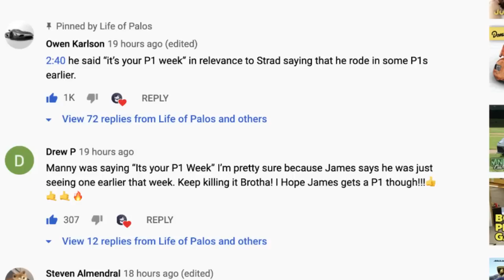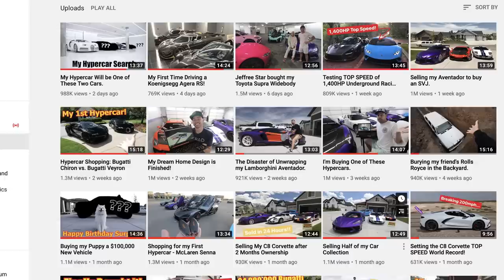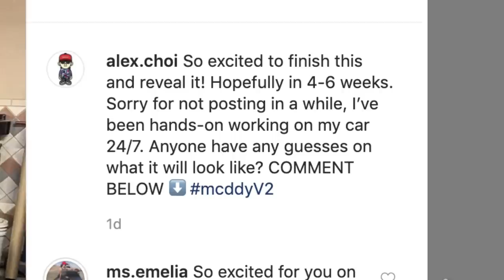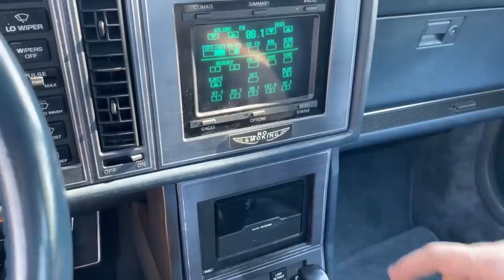Stradman Posts PURPLE BUGATTI *NOT RENDER*?! Damon’s 720s Is NUTS But ALEX CHOI’s...